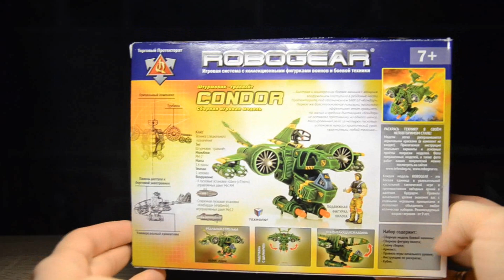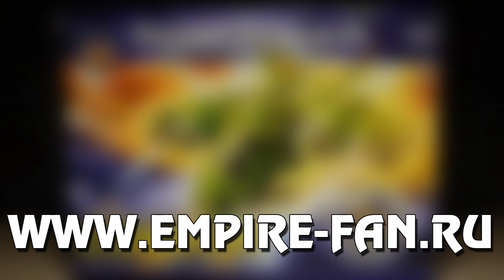ТЕХНО-ВТОРНИК: игровая система ROBOGEAR | Штурмовой гравилет Кондор (Condor) | ТЕХНОЛОГ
Приветствую Вас, парни и девчонки! В этом видео обзоре я расскажу вам про сборную модель от российской компании Технолог и называется она Штурмовик-гравилёт КОНДОР! Данная боевая единица принадлежит такой игровой системе, как ROBOGEAR.